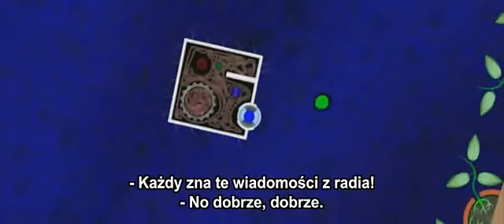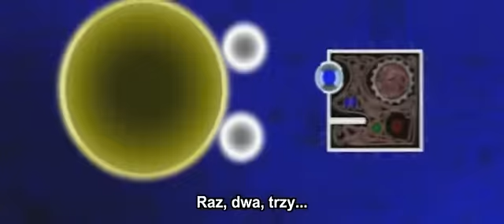Płaskolandia i inne wymiary 2 (dowód) [PL]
A-Kwadrat (mieszkanieć Płaskolandii) zostaje zabrany do świata, którego nigdy dotąd nie - widział do świata trzech wymiarów...